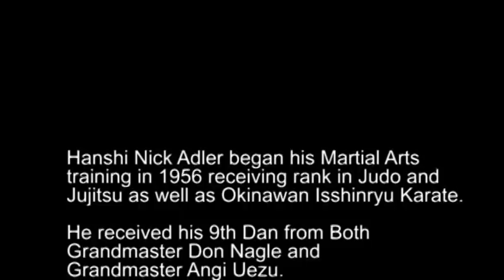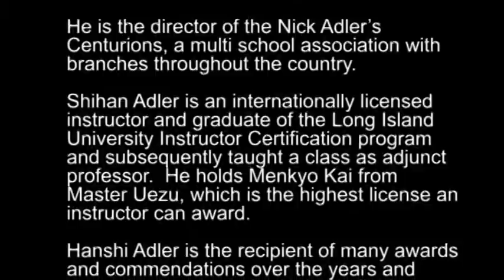KOBUDO Masters Vol-1 with Fumio Demura and Nick Adler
KOBUDO Masters Vol-1
with Fumio Demura and Nick Adler

FUMIO DEMURA was born on September 15, 1938, in Yokohama, Japan. At the age of 9, he began training in karate and kendo under an instructor named Asano. At the age of 12 he started training under Ryusho Sakagami in Itosu-kai karate. Demura received his 1st dan black belt in 1956, and won the East Japan Championships in 1957. In 1959, he began training in kobudo, a style of Okinawan weapons training, under the direction of Taira Shinken. In 1963, he "came to know the Koga Ryu Ninjutsu Soke, Seiko Fujita- a 14th Generation Koga Ryu Ninja - personally" (quote attributed to Fumio Demura himself). Demura met martial arts scholar Donn Draeger, who introduced him to Dan Ivan, who would eventually bring him to the United States of America as a karate instructor.

NICK ADLER, Hanshi, 10th Dan, Isshin-ryu Karate, Kyoshi Okinawan Kobudo, and Renshi 5th Dan Okinawa Kenpo Kobudo. Hanshi Adler is a direct student of Don Nagel, 10th Dan, USA, and Angi Uezu, 10th Dan, Okinawa. He is President of the Nick Adler's Centurions, and Member of the Executive Board of the International Karate Kobudo Federation. He is considered a Pioneer of Isshin-ryu Karate in the States and is a well known tournament promoter and sponsor of the "Samurai Spirit" Traditional Japanese/ Okinawan Tournament held each spring. Hanshi Adler is also a member of the IKKF Renshi-Kai (for Kobudo) and a IKKF San Ju Nen Kai member.

Item: 066-1MM   -  ISBN: 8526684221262   -  TRT: 70 minutes